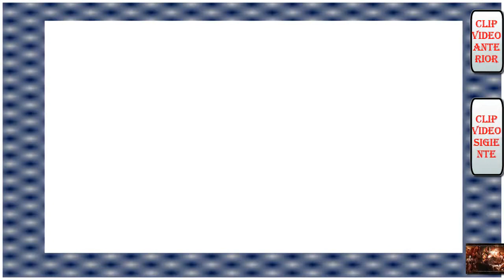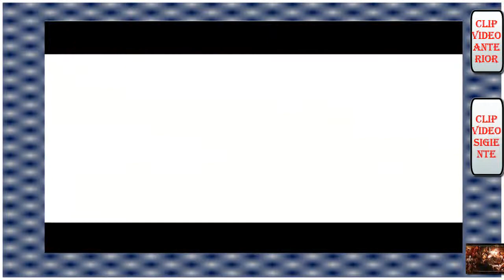Guia De Zelda Majoras Mask # 5 templo deku y sonata del despertar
deuna vez les digo a los suscriptores que no los boy a aceptar en feisbook